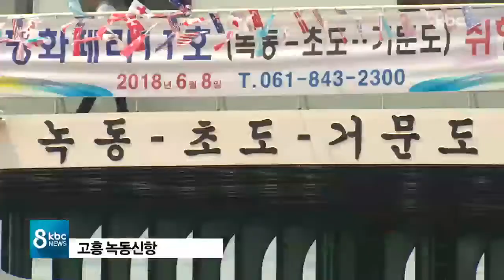"거문도 뱃길 편해졌다"..관광 활성화 기대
다도해 최남단 거문도 가는 길은 잦은 결항으로 들쭉날쭉했는데요.

여수와 고흥에서 여객선이 잇따라 증편되면서 거문도 가는 길이 한결 편해졌습니다.